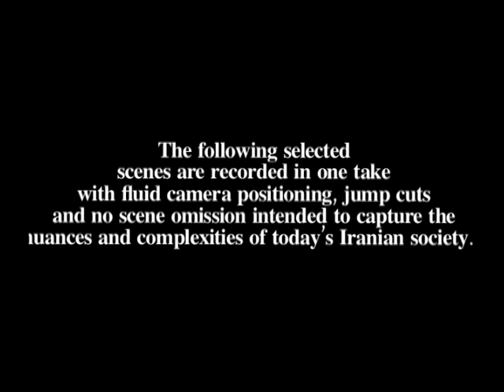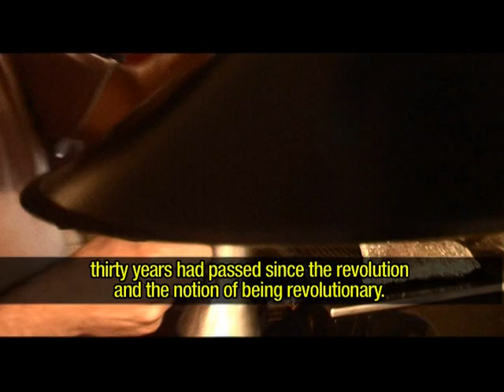Realism/News Media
After the disputed presidential election, "realism" in news was introduced to Iran's media space. Grimy mobile phone images of protestors conveyed a sense of watching the naked "truth." The following selected scenes are part of an experiment to construct "realism" within Iran's official political show. They include interviews / Mayer of Tehran, Ghalibaf and Iran's disputed president, Ahmadinejad.

Hosted & directed by Milad Dokhanchi
Co-directed by Ehsan Kaveh.
Produced by Kusha Sefat